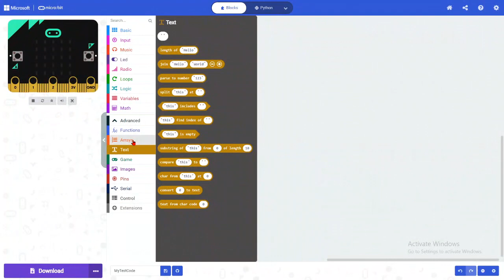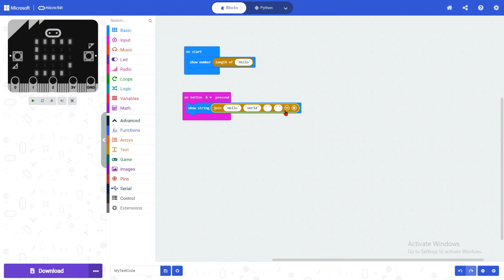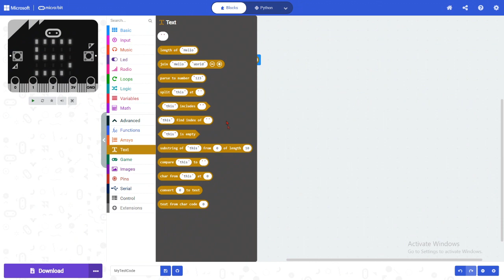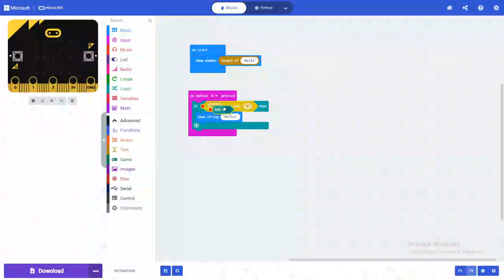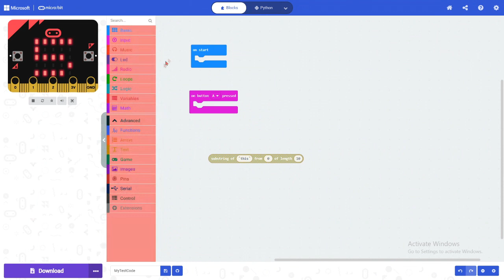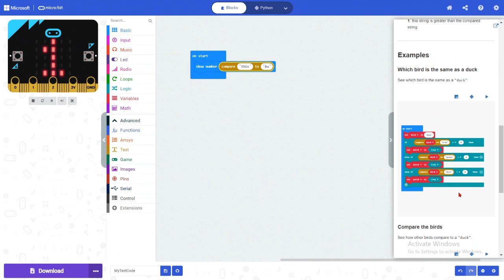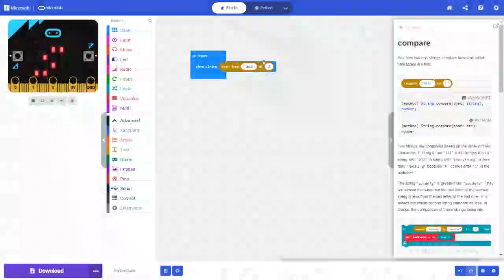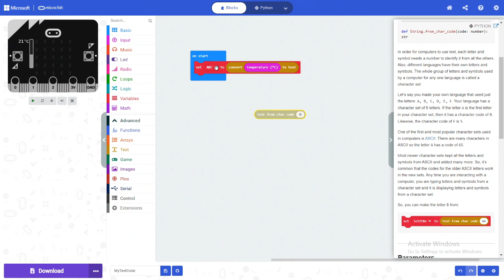MicroBit DƏRS - 12 TEXT Menyusu mətnlərlə iş